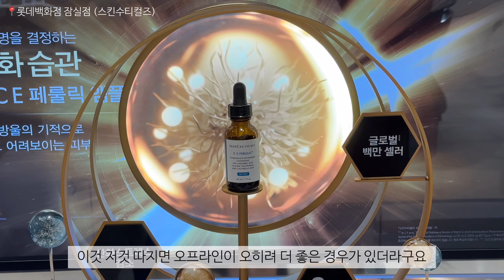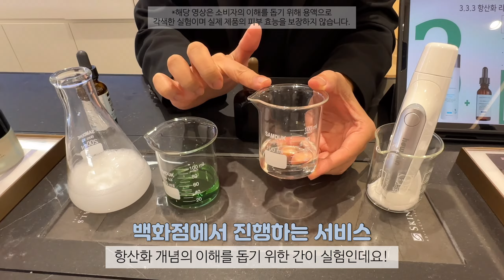여러분 저 진~~짜 오랜만에 스킨케어 추천합니다💗 같이 꿀피부 될 사람? 백화점 최대 혜택으로 구매하는 법까지!!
제가 너무너무 좋아하는 스킨수티컬즈 리뷰입니다🎉
꽤 가격이 나가서 큰 맘 먹고 내돈내산 했다가 (ㅋㅋㅋㅋ)
찐으로 만족해서 여러분들에 추천하고,
왜 이제서야 썼냐며 늦게 쓴 과거의 저를 탓했던ㅋㅋㅋ
바로 그 제품!!!
이렇게 광고하게 되다니! 다 여러분 덕분이에요😆🤍

할인, 혜택, 이벤트, 행사를 너무 좋아하는 저도
스킨수티컬즈 제품은 오프라인(백화점)에서 사도 되겠다
는 생각을 했을 정도로 혜택이 좋더라구요~
잠실 롯데백화점 근처 들릴 일 있으시면
스킨수티컬즈 매장 한 번 들려보세요~🛍️
(영상에서 말한 단점 주의하시구요😉ㅋㅋㅋ)

항산화 관리는 듣는 순간부터 바로 시작하셔야 하는 거 알죠?
오늘부터 항산화 습관 같이 해보시면 어떨까요😘

[12월 백화점 프로모션 혜택]

1. 구매금액별 상품권 증정
- 40/60/100만 원 이상 구매 시 2/3/5만 원 증정 (12/1~3, 12/8~10)

2. C E 페룰릭 각인 세트 한정 수량 판매
- HAPPY 2024! 가 새겨진 C E 페룰릭을 한정 수량으로 판매합니다.

3. A.G.E. 인터럽터 구매 시, 총 27ML, 4종 샘플 증정
- 증정 샘플 : H.A. 인텐시파이어 15ML / C E 페룰릭 4ML / 디스컬러레이션 세럼 4ML, 레스베라트롤 4ML

4. 40만 원 이상 구매 시, 총 27ML, 4종 샘플 증정
 - 증정 샘플 : H.A. 인텐시파이어 15ML / C E 페룰릭 4ML / 디스컬러레이션 세럼 4ML / A.G.E. 아이크림 4ML

5. 60만 원 이상 구매 시, 총 50ML, 4종 샘플과 아이 어플리케이터 증정
- 증정 샘플 : C E 페룰릭 15ML / H.A. 인텐시파이어 15ML / C E 페룰릭 4ML / 디스컬러레이션 세럼 8M, 레스베라트롤 4ML / A.G.E. 아이크림 4ML / 아이 어플리케이터

6. 몌 영상 보신 분들을 위한 추가 혜택
: 해당 영상 시청 인증 후 신규 고객 가입 및 피부 진단 시 샘플 추가 증정
- 맞춤 샘플 2종 + (추가) 맞춤 샘플 2종 증정
- (소진 시) 맞춤 샘플 2종 + CE페룰릭 4ml 증정
* 해당 이벤트는 선착순으로 조기 소진될 수 있습니다.

00:00 시작

00:45 스킨수티
01:02 CE페룰릭
⤷ 02:20 제형
⤷ 02:34 꿀조합

02:39 A.G.E. 인터럽터 어드밴스드
⤷ 03:26 제형

03:42 H.A. 인텐시파이어
⤷ 03:58 제형

04:28 더 유명해져야 하는데.. 왜…

05:18 백화점 가면 좋은 점
⤷ 06:11 단점 🤭

07:33 백화점에서 진행하는 서비스

09:09 구독 좋아요 사랑해요🫶🏻

09:13 🍪